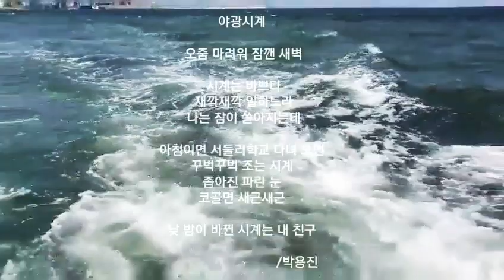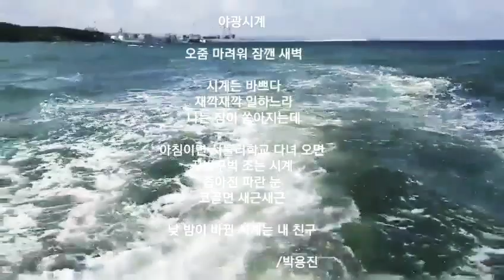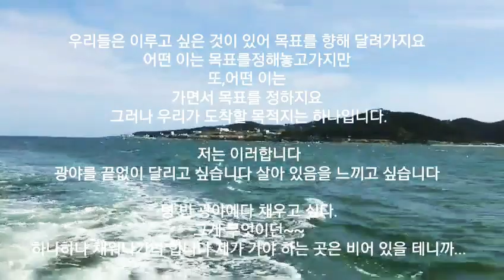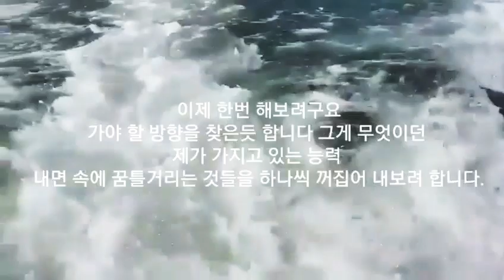유튜브시작/초보유튜버/유튜브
유튜브란
인터넷 무료동영상 공유사이트로
유튜브에서 활동하는 개인업로더들을
지칭하는 말이다.